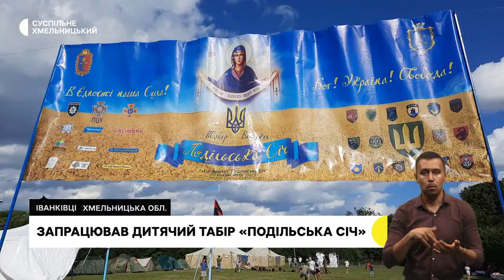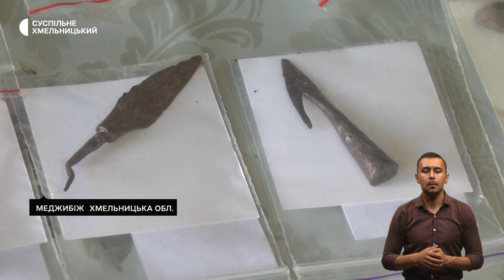Прощання з воїном, нові автомобілі для «швидкої»3, Знахідки часів Київської Русі | 11.07.23